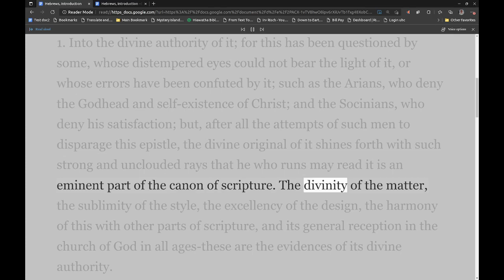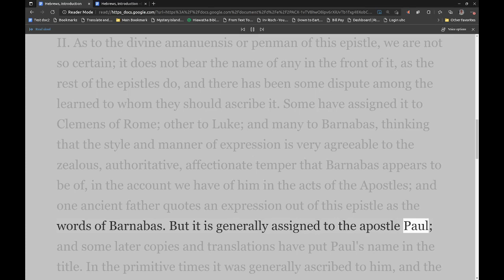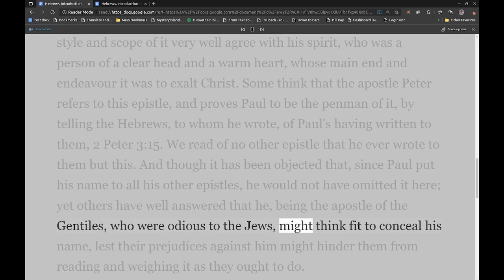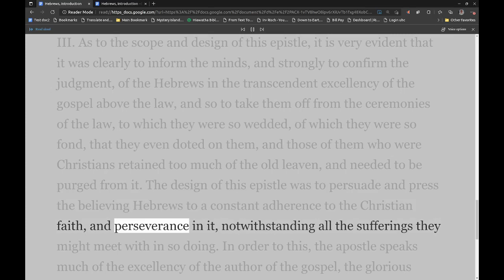Matthew Henry's Commentary on the Whole Bible. Audio by Irv Risch. Hebrews Introduction